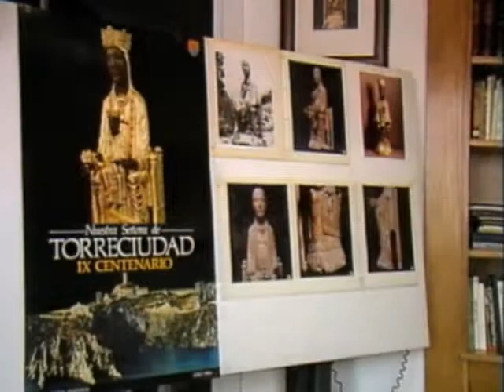Torreciudad. La Imagen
Primer vídeo de la exposición itinerante de la Virgen de Torreciudad